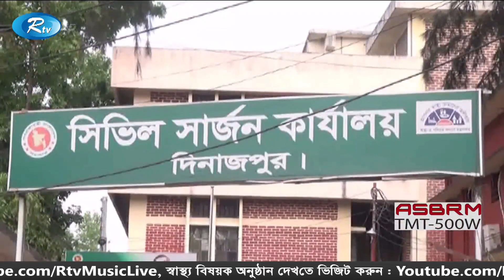Rtv Modhanner Songbad | মধ্যাহ্নের সংবাদ (০৯মে ২০২০) | Rtv News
News : মধ্যাহ্নের সংবাদ  (০৯মে  ২০২০)

- Team RTV